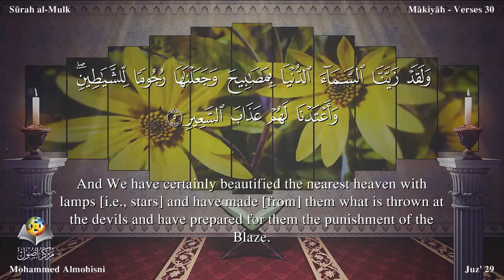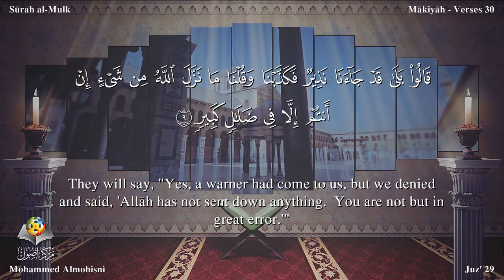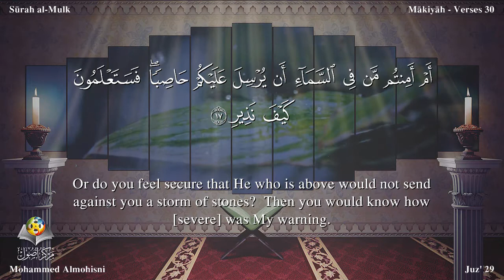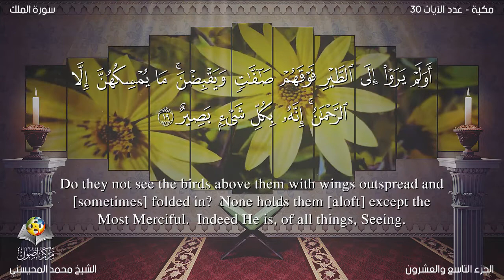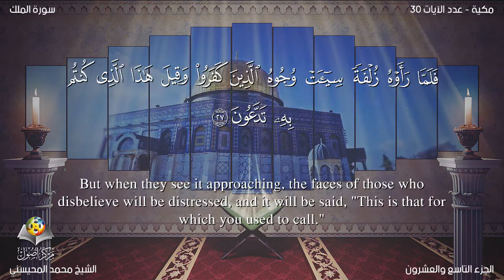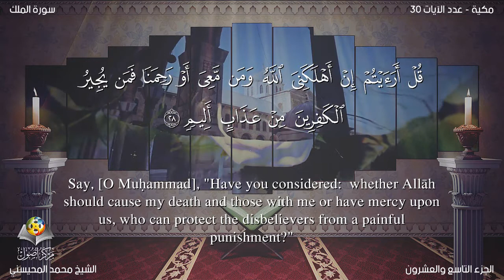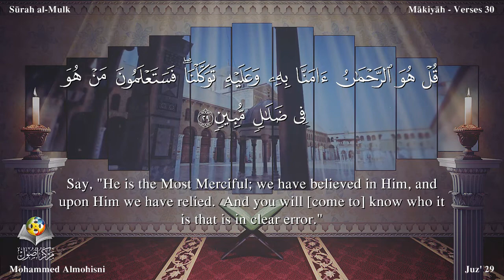Quran: 67. Surah Al-Mulk /Mohammed Almohisni /Read version: Arabic and English translation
Name
The Surah takes its name al-Mulk from the very first sentence.

It could not be known from any authentic tradition when this Surah was revealed, but the subject matter and the style indicate that it is one of the earliest Surahs to be revealed at Makkah.

In this surah, on the one hand, the teachings of Islam have been introduced briefly, and, on the other, the people living in heedlessness have been aroused from their slumber in a most effective way. A characteristic of the earliest surahs of the Makkan period is that they present the entire teachings of Islam and the object of the Holy Prophet's mission, not in detail, but briefly, so that they are assimilated by the people easily. Moreover, they are particularly directed to make the people shun heedlessness, to make them think, and to arouse their dormant conscience.

In the first five verses man has been made to realize that the universe in which he lives is a most well organized and fortified Kingdom in which he cannot detect any fault, any weakness or flaw, how ever hard he may try to probe. This Kingdom has been brought from nothing into existence by Allah Almighty Himself and All the powers of controlling, administering and ruling it are also entirely in Allah's hand and His power is infinite. Besides, man has also been told that in this wise system he has not been created without a purpose, but he has been sent here for a test and in this test he can succeed only by his righteous deeds and conduct.

In vv. 6-11, dreadful consequences of disbelief which will appear in the Hereafter have been mentioned, and the people told that Allah, by sending His Prophets, has warned them of these consequences in this very world, as if to say "Now, if you do not believe in what the Prophets say and correct your attitude and behavior accordingly, in the Hereafter you will yourself have to admit that you really deserved the punishment that was being meted out to you."

In vv. 12-l4, the truth that has been impressed on the minds is that the Creator cannot be unaware of His creation, as if to say: "He is aware of each open and hidden secret of yours, even of the innermost ideas of your hearts. Hence, the right basis of morality is that man should avoid evil, fearing the accountability of the unseen God, whether in the world there is a power to take him to task for this or not, and whether in the world there is a possibility of being harmed by such a power or not. Those who adopt such a conduct in the world alone will deserve forgiveness and a rich reward in the Hereafter."

In vv. 15-23, making allusions, one after the other to those common truths of daily occurrence, which man does not regard as worthy of much attention, he has been invited to consider them seriously. It has been said: "Look: the earth on which you move about with full satisfaction and peace of mind, and from which you obtain your sustenance has been subdued for you by Allah; otherwise this earth might at any time start shaking suddenly so as to cause your destruction, or a typhoon might occur, which may annihilate you completely. Look at the birds that fly above you; it is only Allah Who is sustaining them in the air. Look at your own means and resources: if Allah wills to inflict you with a scourge, none can save you from it; and if Allah wills to close the doors of sustenance on you, none can open them for you. These things are there to make you aware of the truth, but you see them like animals, which are unable to draw conclusions from observations, and you do not use your sight, hearing and minds which Allah has bestowed on you as men; that is why you do not see the right way."

In vv. 24-27, it has been said: "You have ultimately to appear before your God in any case. It is not for the Prophet to tell you the exact time and date of the event. His only duty is to warn you beforehand of its inevitable occurrence. Today you do not listen to him and demand that he should cause the event to occur and appear prematurely before you; but when it does occur, and you see it with your own eyes, you will then be astounded. Then, it will be said to you "This is the very thing you were calling to be hastened."